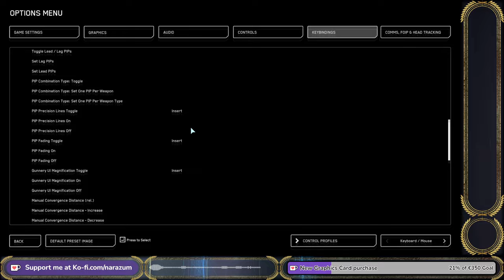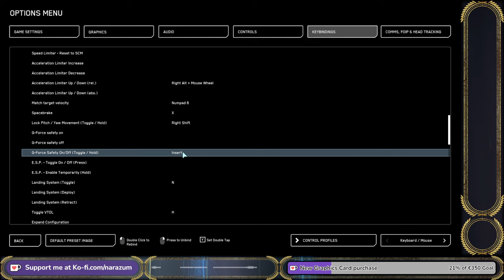[FR] Comment j'améliore mon Interface de Combat spatial - Le Petit Live Guide - Star Citizen 3.23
Dans cette vidéo Le Petit Live Guide vous apprendrez à améliorer votre interface dans Star Citizen.

V I D E O S    A    V O I R    E N S U I T E :

Utilisez le code STAR-HZ7B-2GV6 lorsque vous vous inscrivez pour Star Citizen et vous gagnerez immédiatement 5 000 UEC (United Earth Credits) qui peuvent être dépensés dans le 'Verse pour des armes, des composants de vaisseau ou des décorations pour votre hangar.

Bienvenue dans le Verse !

o7

CONFIGURATION
CM : MSI X79
CPU : Intel i7-3930K
RAM : 16 Go
GPU : Sapphire R9 380x
Alimentation : FSP Hydro 750 PTM
SSD : Crucial MX500
Boitier PC : BeQuiet! Dark base 900 White Edition